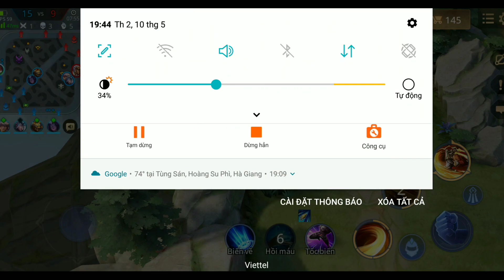[Top Astrid] Astrid Mùa 18 , Đối Đầu Lữ Bố Cực Căng. Liên Quân Mobile. 2021.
nguồn nhạc: Tracklist: 0:00​ Julius Dreisig & Zeus X Crona - Invisible 3:22​ Feint feat. Laura Brehm - We Won't Be Alone 7:16​ Heuse - Pill 9:30​ Distrion & Alex Skrindo - Entropy 12:44​ Fransis Derelle - Fly (feat. Parker Pohill) 16:05​ Lost Sky - Vision 20:01​ LFZ - Echoes